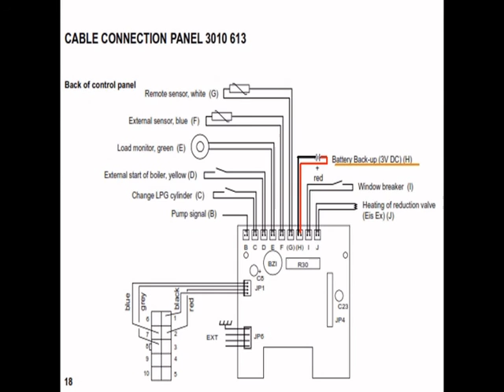Alde Touch Screen Battery Back-Up DIY Project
Simple DIY project to build a Battery Back-Up for the Alde Touch Control Panels 6010-613/413. Saving around £13 on the way.